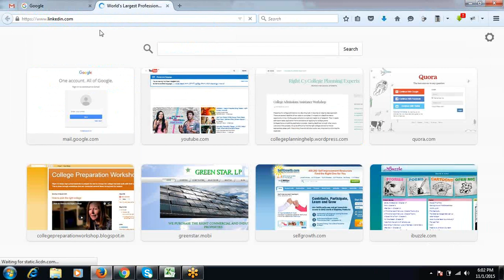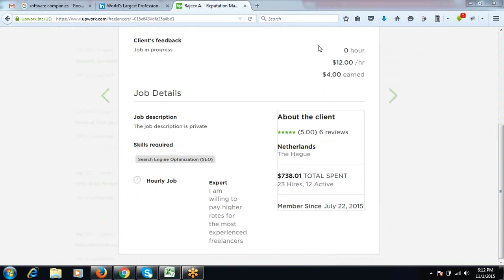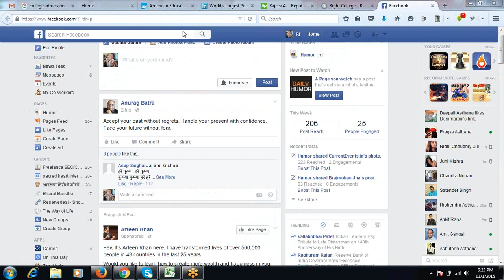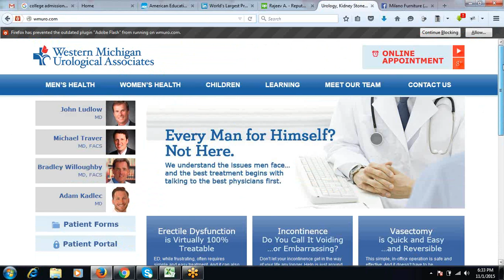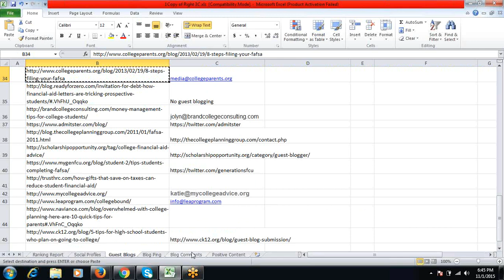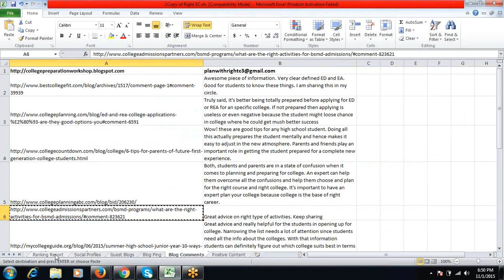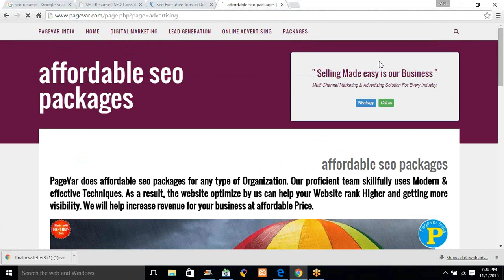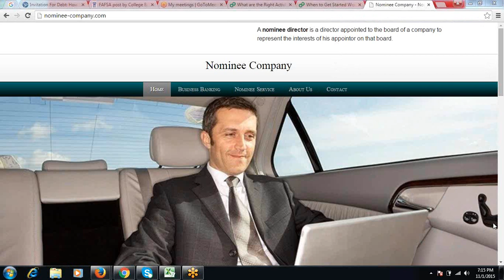बेसिक्स ऑफ़ सर्च इंजन ऑप्टिमाइजेशन , लर्न सर्च इंजन ऑप्टिमाइजेशन , सिखिये सर्च इंजन ऑप्टिमाइजेशन